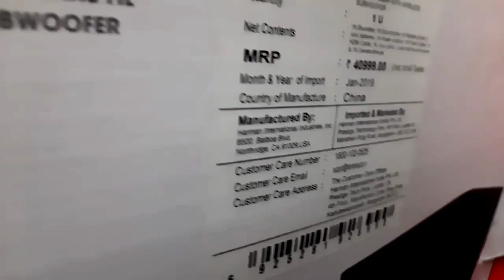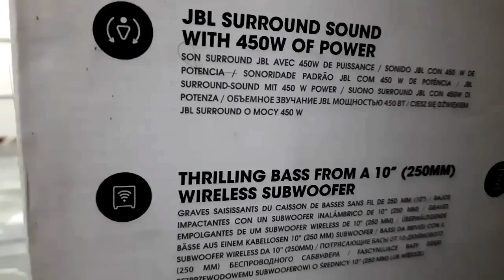JBL 3.1 Complete review in MALAYALAM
this video about  jbl bar 3.1 malayalam review